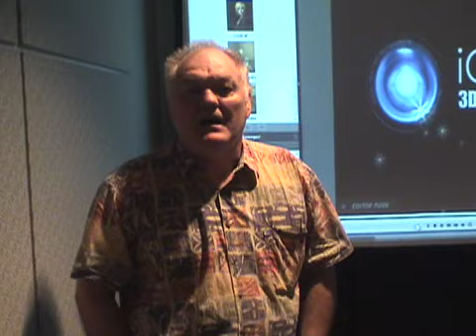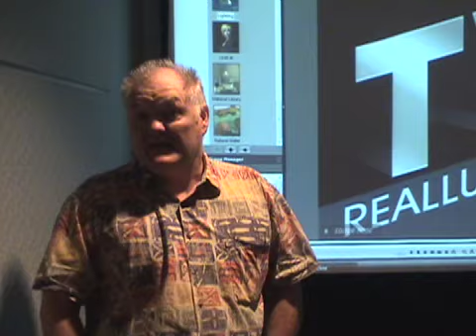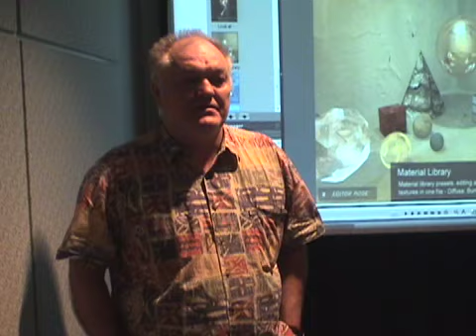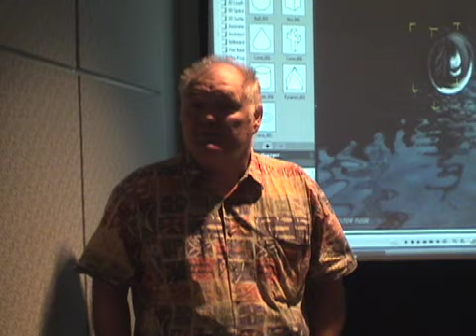artfuture :: SIGGRAPH 2008 :: Ricky Grove (Part 1)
First time SIGGRAPH 2008 attendee and Machinima filmmaker Ricky Grove talked with Artfuture and gave us a great ride through his discovery and involvement with the Machinima movement. He worked with Jason Choi to create his first machinima film called "Only the Strong Survive." Later he joined with Ingrid Moon,  Phil Rice and Damian Valentine to create machiniplex.com.